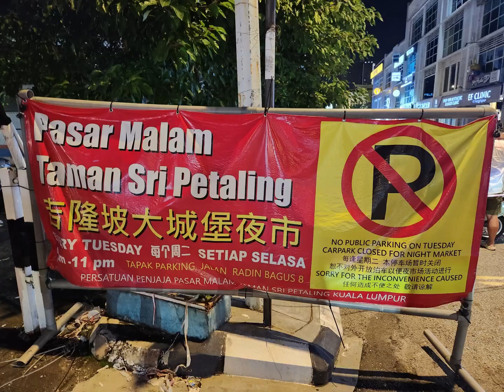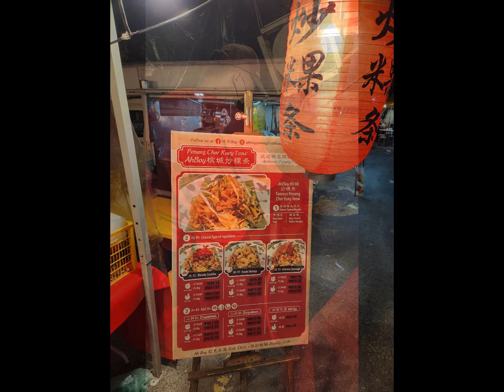Pasar Malam @ Sri Petaling Night Market, KL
Open on every Tuesday night